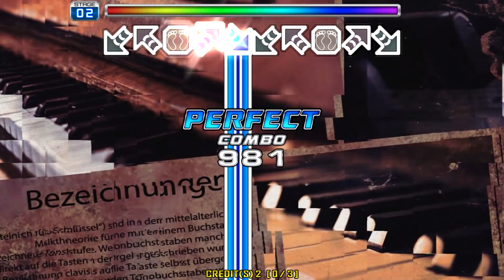V3 D18 | PUMP IT UP PRIME 2 (2018) Patch 2.0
PUMP IT UP PRIME 2 Patch 2.00
■ Song: V3
■ Difficulty: D18 (Double 18)
■ Artist: Beautiful Day
■ Player: ZHAOYUN / Zhao X
Normal Judgement

[VIETNAM]

► More PIU artworks here:
Gyo Design+

*** BOSS_PIUVN Team ***